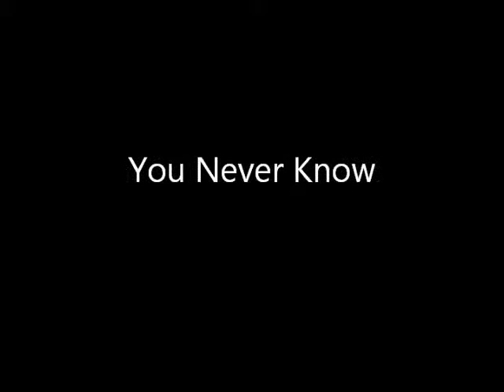Billy Bauer Band at the Mauch Chunk Opera House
Billy Bauer Band at the Mauch Chunk Opera House in Jim Thorpe PA